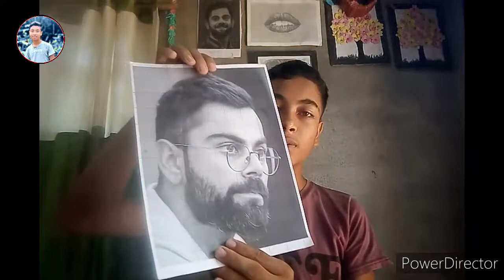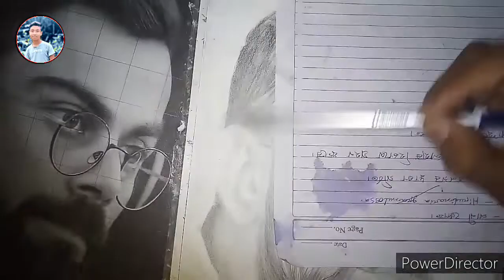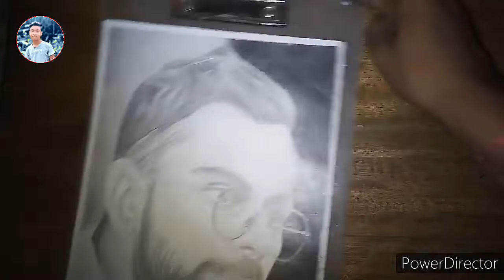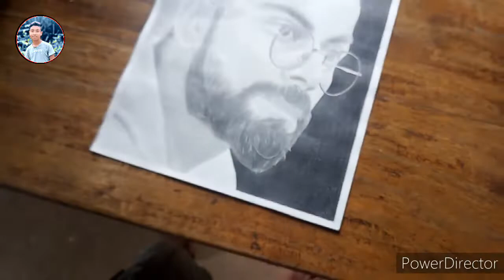How To Draw Virat Kohli(Cricketer)//Total Drawing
hii guys I hope you enjoy this video

how to draw Virat Kohli
how to draw Virat Kohli Cricketer
Cricketer drawing
Virat Kohli drawing
Virat drawing with pencil
portrait of virat kohli
sketch of virat kohli
sketching
drawing Kohli
art
total drawing